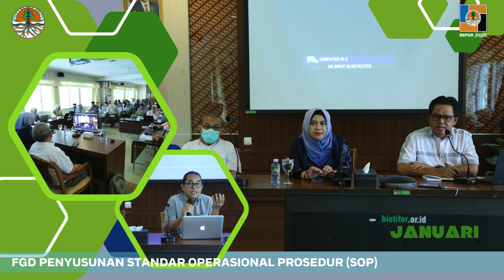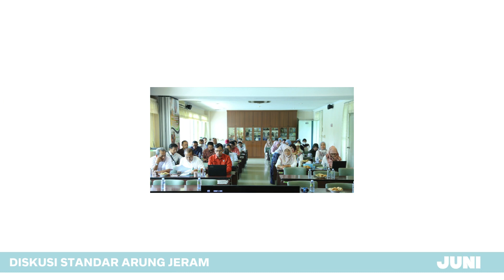Kaleidoskop BBPSIK 2023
Sobat BBPSIK, ini adalah sebagian diantara momen/kegiatan yang kami lakukan di tahun 2023. Kami ucapkan terima Kasih kepada seluruh pegawai dan pihak terkait/stakeholder.
Kita telah membuat kemajuan yang penuh makna sejauh ini. Semoga pertumbuhan lebih baik akan terwujud di tahun mendatang.